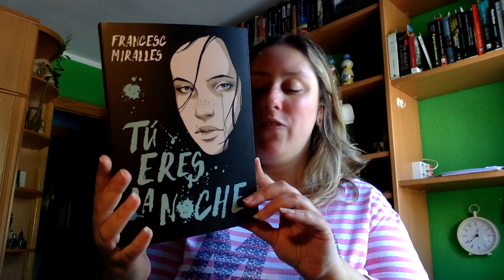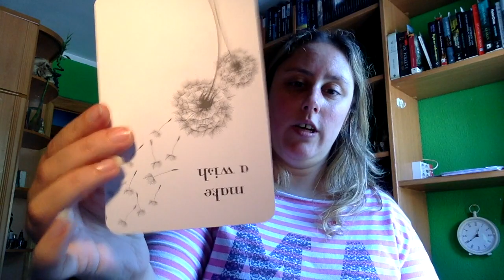Caja literaria Juvenil Café y Letras | Junio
Se que voy un poco retrasada con los videos, pero estoy ya poniéndome al dia

https:\\cafeyletras.es

Direccion postal:

Mon Esteban
Apartado de correos 84
33600 Mieres (Asturias)
España